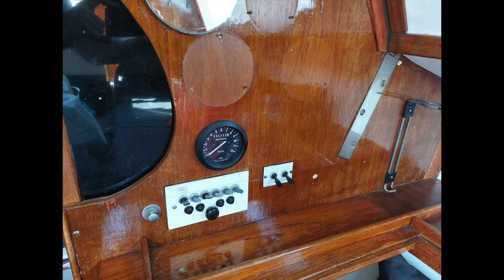Ruffian 23 Kwarttonner